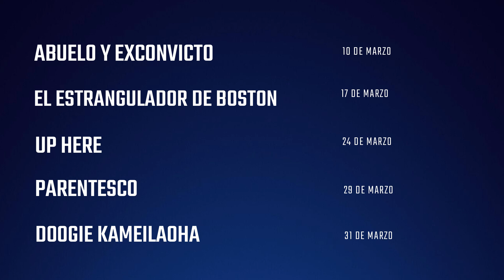Estrenos Disney Plus Marzo 2023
🔵 Si estás buscando los nuevos títulos de Disney Plus, este video es para ti! En este video, verás el reparto de las series y películas que se estrenarán en el mes de marzo. Disfruta del video y del mejor cine en casa 🔵

OTROS VIDEOS QUE OS PUEDEN INTERESAR 👀